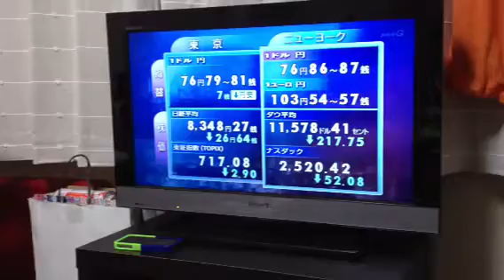日常doDAC2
キャベツ飲み しげん家 撮影者 まみさん